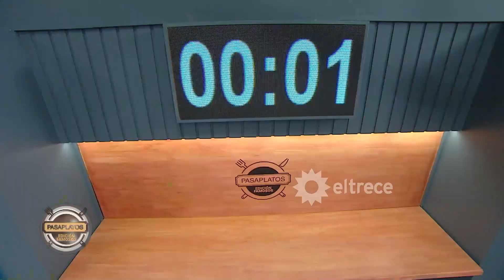Tusam pasó con lo justo, pero a Germán Kraus no le alcanzó y quedó ¡NOMINADO!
Momento emitido el miércoles 09 de agosto de 2023 en Pasaplatos “Edición Famosos” con Carina Zampini.